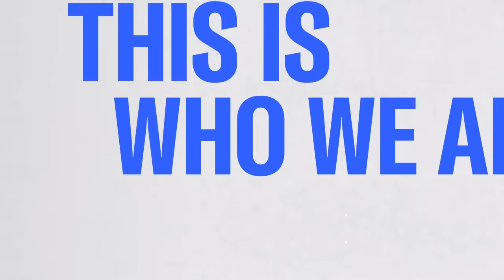Senate unity threatens House Republicans' government funding plans: 'There's a big challenge ahead'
The Senate is demonstrating an unusual bipartisan front, swiftly passing all 12 funding bills, while House Republicans are facing a tricky situation as Speaker McCarthy tries to advance conservative priorities. As the September 30 deadline approaches, tensions rise over whether the House can pass a short-term government funding bill, with McCarthy's speakership potentially at stake. NBC News' Sahil Kapur joins Morning Joe to discuss.